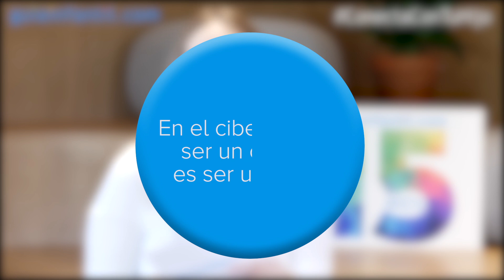En el ciberbullying, ser un chivato es ser un héroe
Muchas veces los niños presencian un caso de acoso escolar o ciberbullying, pero no se atreven a hablar por miedo a las represalias y a que les tachen de chivatos. ¿Qué pasa cuando ser un chivato es ser un héroe? Hablamos sobre este tema con Marta Rodrigo, criminóloga y policía municipal especializada en menores, en el VII Encuentro ConectaConTuHijo, de Guiainfantil.com.